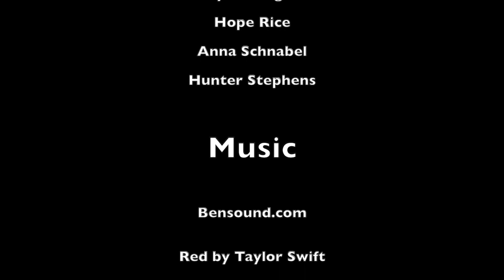DWD TV Episode #13 2021 2022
In this DWD TV student production, Jonathan hosts "The Daniel Dating Game Show" with two lucky contestants;  Deyton explores student and staff guilty pleasure songs; And Maddie gets a sit-down interview with DWD's Director of Bands, Mr. Paxton.  Go Lions!